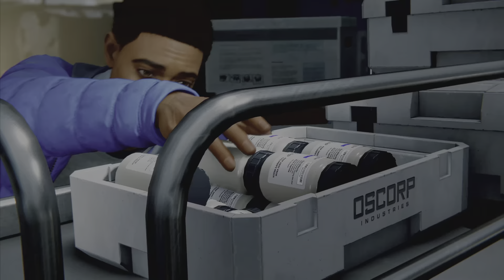SPIDER MAN MILES MORALES | THIS IS HOW MILES MORALES BECOMES SPIDER MAN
A new Spider Man game, Spider Man: Miles Morales, has recently been released and people are already raving about it. Here's what you need to know about the good, the bad, and the ugly in this new game and some strategies to help you succeed while playing it. So sit back, relax, and get ready to become the coolest Spider Man of all time!